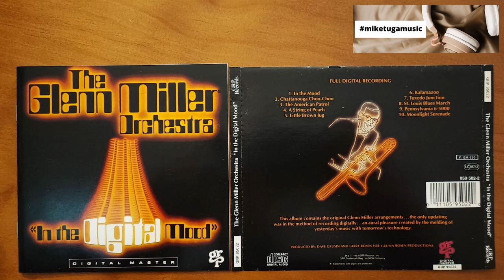04 A String of Pearls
The Glenn Miller Orchestra
In the Digital Mood

04 A String of Pearls